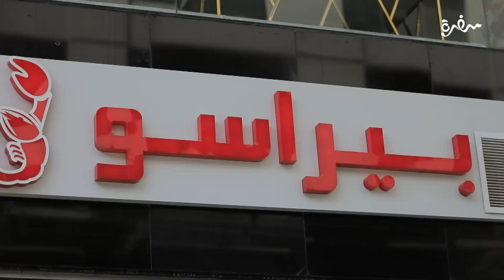مطعم بيراسو - PIRASO | الأكيل حلقة كاملة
مطعم بيراسو - PIRASO  مع مراد مكرم في الاكيل

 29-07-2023